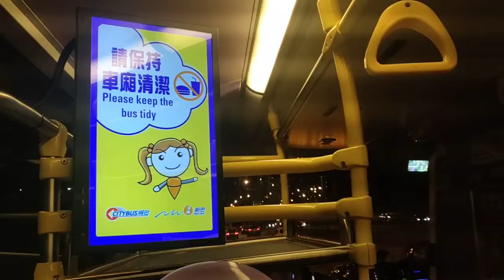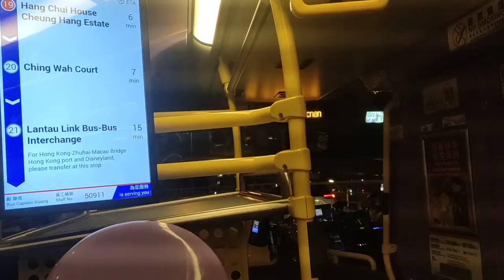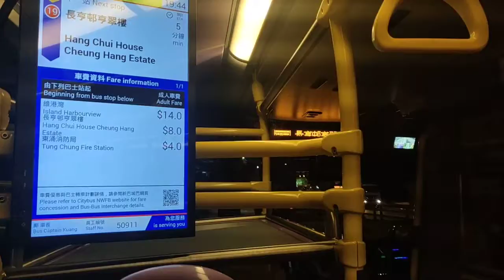城巴機場版6570@E21往機場博覽館（葵涌交匯署）